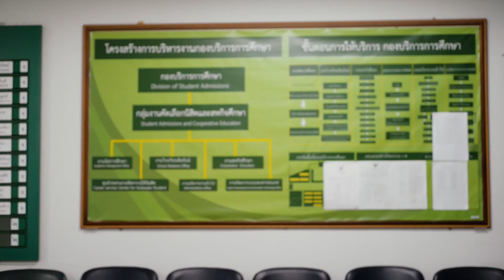นางทิพวรรณ เจริญศักดิ์ (กองบริการการศึกษา) มุทิตาจิต 2563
วีดิทัศน์มุทิตาจิตแด่ผู้เกษียณอายุราชการ มหาวิทยาลัยมหาสารคาม ประจำปี 2563
1. ศาสตราจารย์ ดร.ปรีชา ประเทพา (คณะเทคโนโลยี)
2. ผู้ช่วยศาสตราจารย์ ดร.ประเสริฐ เรือนนะการ (คณะศึกษาศาสตร์)
3. ผู้ช่วยศาสตราจารย์ ดร.พีระศักดิ์ วรฉัตร (คณะศึกษาศาสตร์)
4. ผู้ช่วยศาสตราจารย์ ดร.ลัดดา แสนสีหา (คณะพยาบาลศาสตร์)
5. ผู้ช่วยศาสตราจารย์ ดร.วิรัติ ปานศิลา (คณะสาธารณสุขศาสตร์)
6. ผู้ช่วยศาสตราจารย์ ดร.โฆสิต แพงสร้อย (คณะศิลปกรรมศาสตร์และวัฒนธรรมศาสตร์)
7. ผู้ช่วยศาสตราจารย์ ดร.ฉันทนา เวชโอสถศักดา (คณะวิทยาการสารสนเทศ)
8. ผู้ช่วยศาสตราจารย์ชุน เทียมทินกฤต (คณะวิทยาการสารสนเทศ) : -
9. ผู้ช่วยศาสตราจารย์ธเนศ ศรีสถิตย์ (คณะการท่องเที่ยวและการโรงแรม)
10. อาจารย์วิทยา อรรถโยโค (คณะมนุษยศาสตร์และสังคมศาสตร์)
12. นางทิพวรรณ เจริญศักดิ์ (กองบริการการศึกษา)
13. นางทัศนีย์ บัวระภา (สถาบันวิจัยศิลปะและวัฒนธรรมอีสาน)
14. นางพัชรา ขวัญเมือง (กองส่งเสริมการวิจัยและบริการวิชาการ)
15. นายกระสิน อนุอัน (สถาบันวิจัยศิลปะและวัฒนธรรมอีสาน)
16. นายมานิต ศรีโทโคตร (สำนักวิทยบริการ)
19. นายสำราญ โคตรสมบัติ (กองอาคารสถานที่)